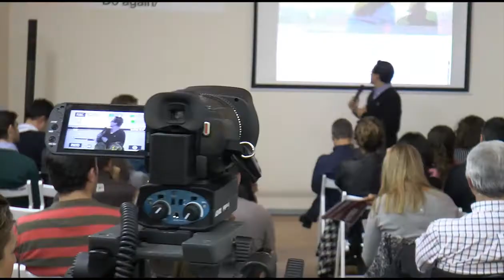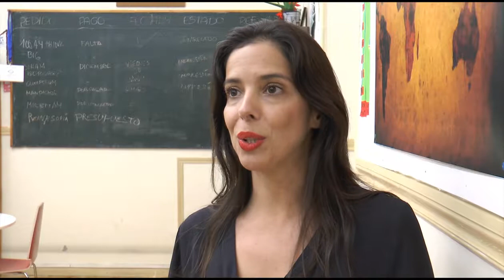Vídeo resumen de la 1º graduación de Masteryourself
Teamlabs celebró el 25 de noviembre de 2015 en Madrid el 1º evento de graduación de Masteryourself, un programa de 12 meses donde aprendes a emprender en equipo viajando por el mundo. La metodología, de procedencia finlandesa, se basa en 3 pilares: learning by doing (aprender haciendo), aprendizaje en equipo con proyectos reales, viajes internacionales de aprendizaje y design thinking para una economía consciente. El discurso de graduación “Otra economía es posible con otra educación” estuvo a cargo de Joan Antoni Melé, promotor de la banca sostenible y miembro del Consejo Asesor de Triodos Bank. Los dos equipos de emprendedores que se graduaron, BetaProjects y Concoco&Co, están integrados por 13 profesionales.